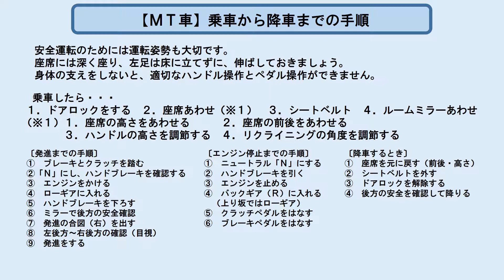１段階ＭＴ項目19～静止画